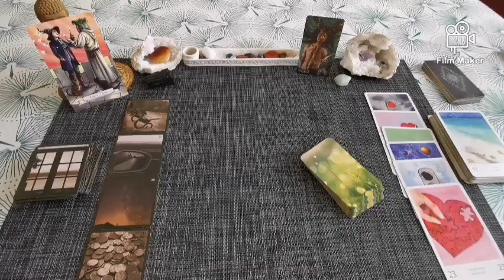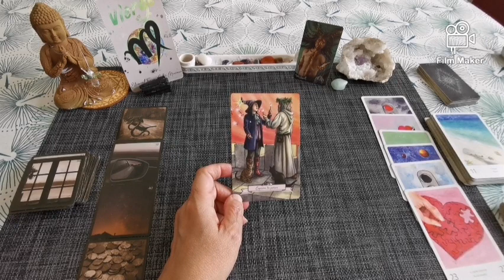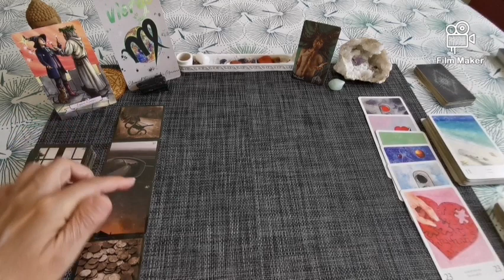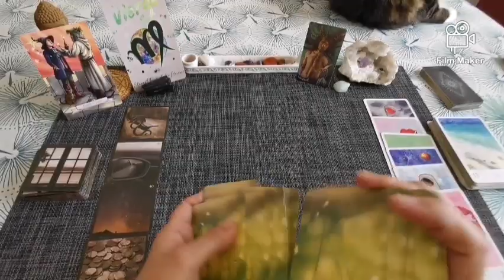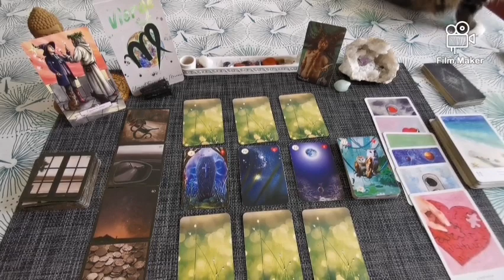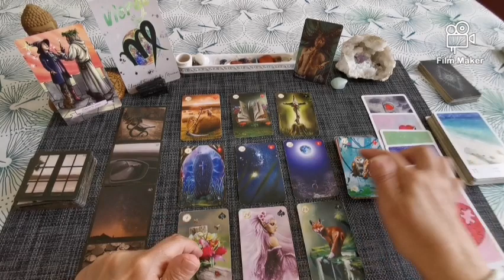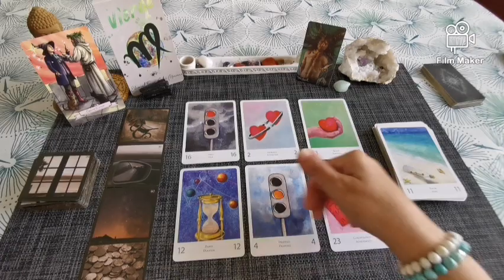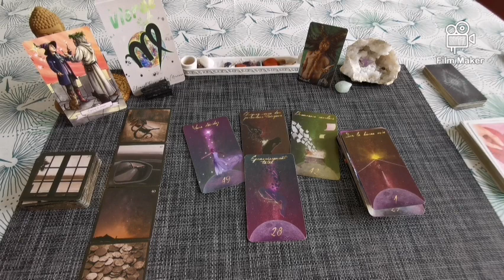♍VIERGE♍ SEPTEMBRE 2021 : Vous vous libérez de votre passé pour un futur lumineux...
Bonjour, bonjour, 😊

Lien pour l'extension de Septembre : (durée 51 min-prix : 7 euros)

En cliquant sur ce lien, vous accédez à votre compte PayPal. Après le règlement effectué, vous êtes redirigé vers l'extension demandée. N'oubliez pas d'enregistrer cette extension dans vos favoris si vous voulez la retrouver facilement.
(Si vous n'êtes pas redirigé automatiquement, n'hésitez pas à me contacter à l'adresse mail ci-dessous, avec la confirmation de votre paiement et le signe choisi. Je vous enverrai le lien directement sur votre boîte mail.)